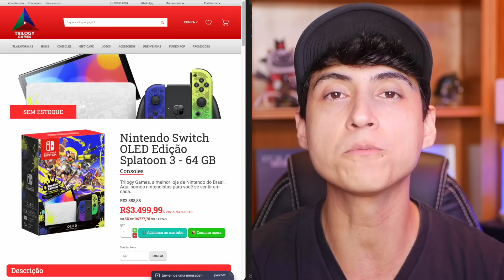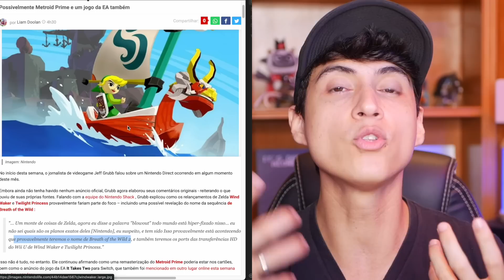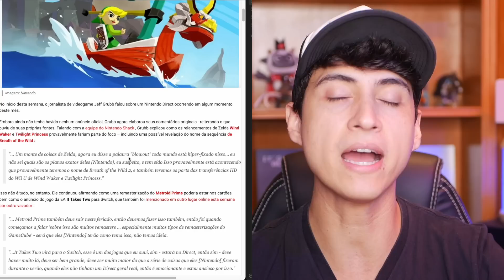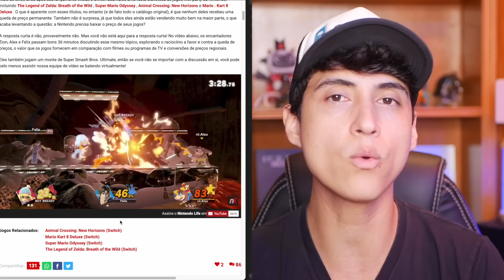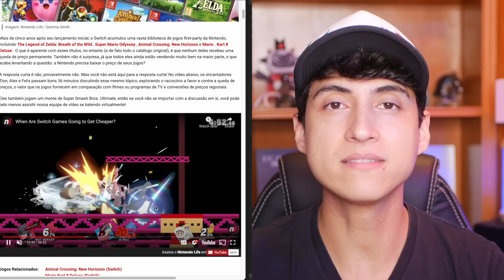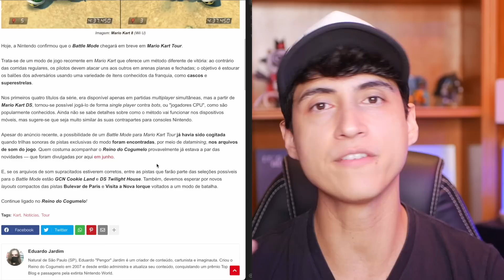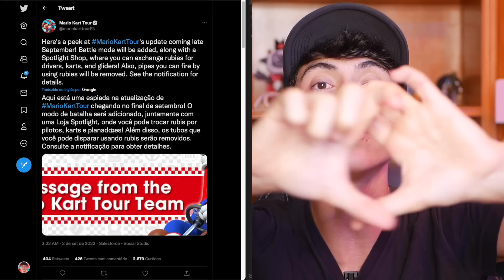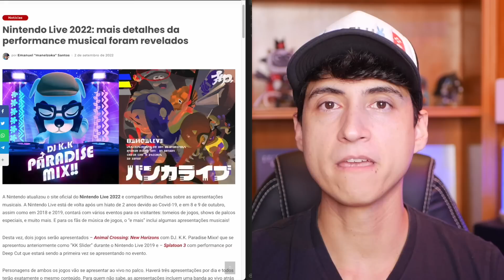Nome de Breath of the Wild 2 será revelado na Direct [rumor] | Nintendo Selects deixará de existir?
Cupom de Xenoblade:
XC3-5off
Me deu R$21 de desconto e uns centavos, oq achei digno.

Hoje no CoelhoNews quero comentar sobre os novos rumores de zelda breath of the wild 2 tendo seu nome revelado na direct, assim como o jogo It Takes Two vindo para Switch! Gostaria de discutir os Nintendo Selects com vocês e aprsentar o novo anuncio do controle ultimate da 8bitdo pra Switch! Espero que curtam o video! =D

///VENHA TORCER PRO NOSSO TIME!
Coelho no Japão eSports - Pokémon Unite

Rodrigo Coelho
Complemento: METRÔ CLIQRET INENVB
Bairro: Cidade Nova
Cidade: Rio de Janeiro
Estado: RJ
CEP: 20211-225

00:00 início
00:45 Trilogy Games
01:55 Zelda botw 2 nome revelado?
03:30 it Takes Two vindo ao Switch?
05:34 Novos controles ULTIMATE anunciados pra switch
09:07 Nintendo Selects retornará?
13:29 Mario kart Tour receberá modo batalha
16:09 Novos shows Nintendo Live 2022
17:52 Estarei cobrindo Rock in Rio
18:36 Mensagens Finais